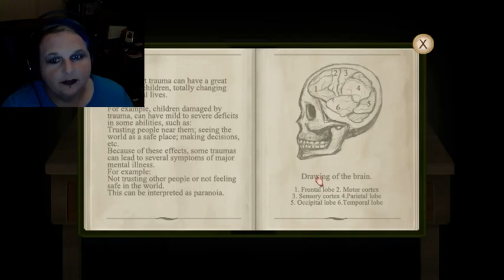The Portal To Hell (Fran Bow) Part 1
Hey guys, Thanks for being so patient! Here's some content for you! Also, I sort of recorded with the AC on, and so the noise is going on through the background. Oh, and peace out. ;)